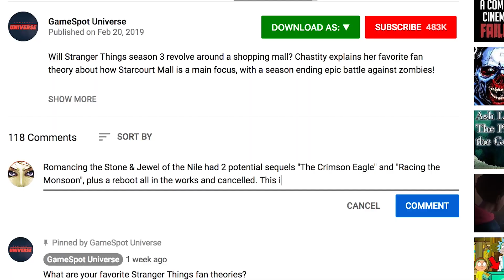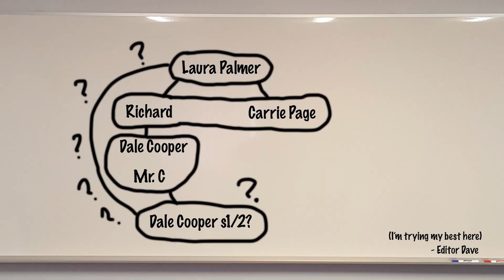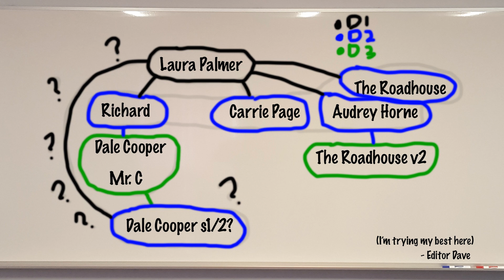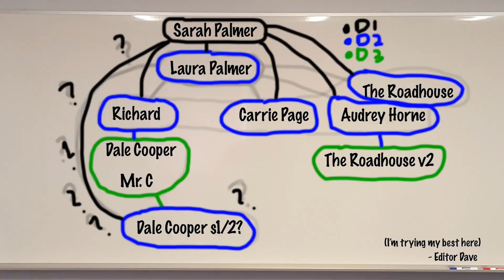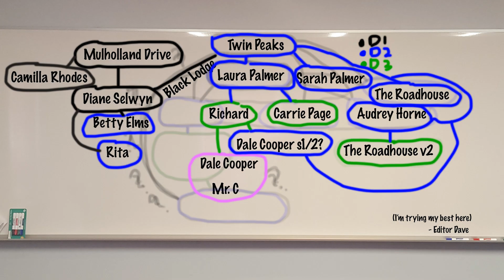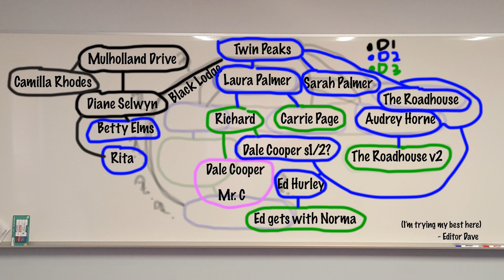Twin Peaks Is A Dream Inside Laura Palmer's Head | Fan Theories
What if everything that happens in Twin Peaks is inside a dream? And if so, who is the dreamer? Greg explains his favorite fan theory in which the events of Twin Peaks take place in Laura Palmer's dream!